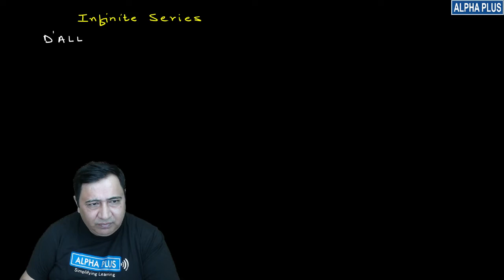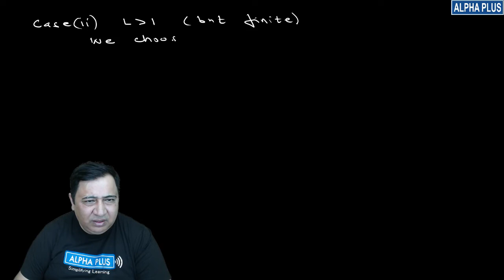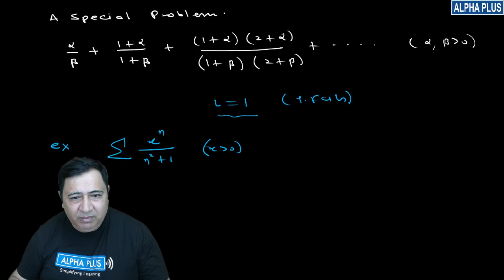infinite series ratio test class 7